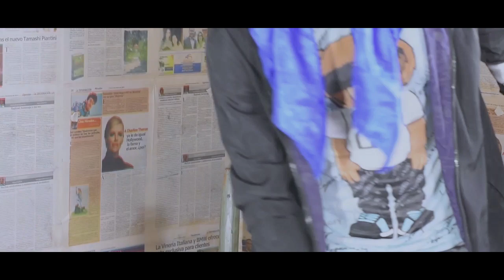SIDA épisode 11